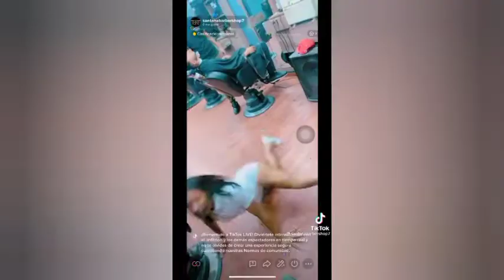Santana barber shop mejores momentos parte 1 @carlosduran @capricorniotv@alofokeradio